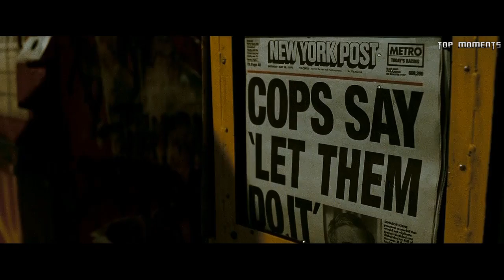🎬Комедиант разгоняет толпу. Хранители 2009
Действие картины разворачивается в параллельной реальности, в Америке 1985 года. В этом мире супергерои стали частью повседневной жизни общества, а Часы Судного Дня, застыв в пяти минутах от полуночи, отсчитывают время до столкновения ведущих мировых держав. После убийства одного из своих прежних коллег Роршах – супергерой, никогда не снимающий маски, - полон решимости свершить суд Линча. Он начинает расследование заговора, призванного уничтожить или дискредитировать всех супергероев прошлого и настоящего. Он собирает своих соратников – отставной легион борцов с преступностью, но лишь один из них обладает подлинной силой...
✅Жанр: фантастика, боевик, драма, детектив
✅Страна: США
✅Режиссёр: Зак Снайдер

✅В главных ролях:
Патрик Уилсон
Мэттью Гуд
Малин Акерман
Джеки Эрл Хейли
Билли Крудап
Джеффри Дин Морган
Карла Гуджино
Мэтт Фрюэр
Стивен МакХэтти
Лаура Меннелл